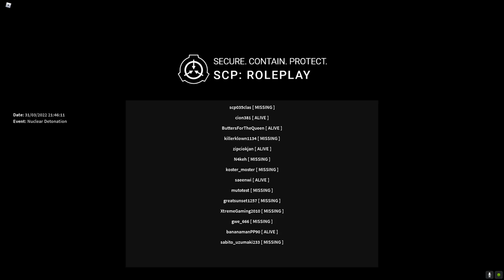Nuclear War Head Procedure First Person (SCP ROLEPLAY)